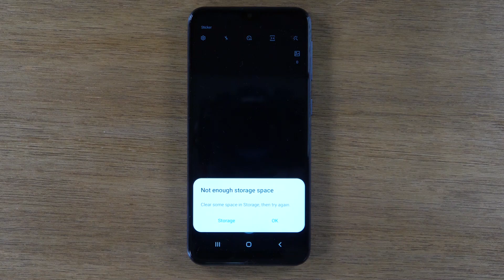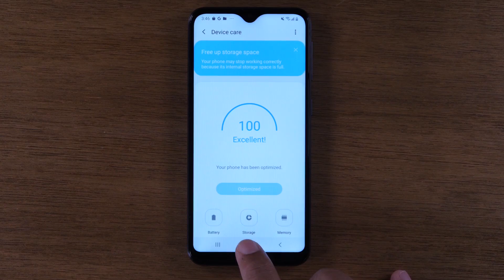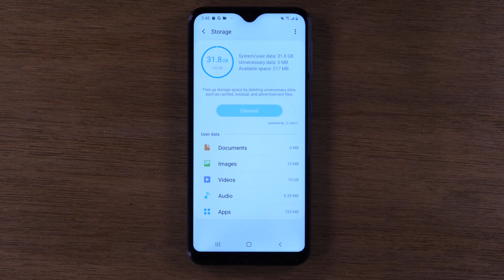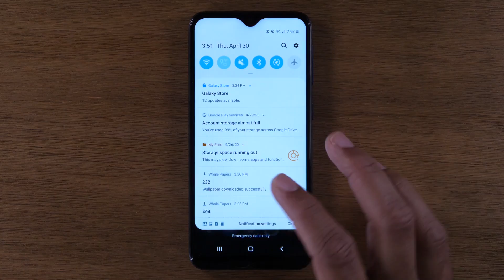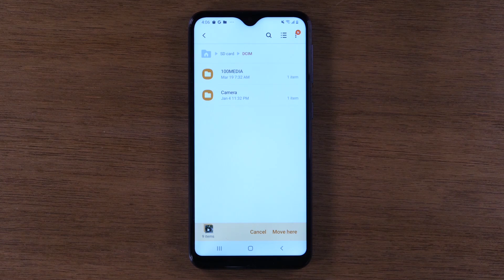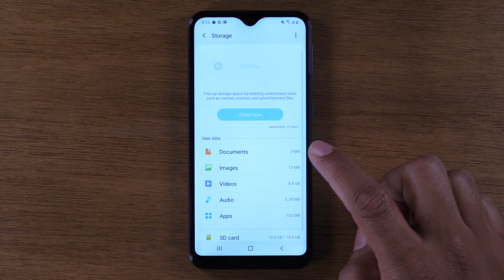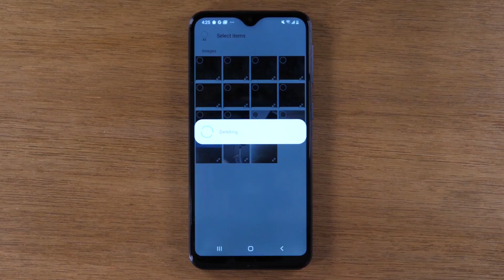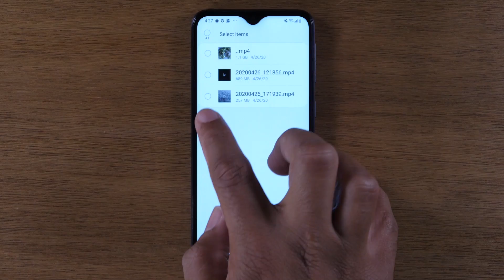Samsung Galaxy A10e Storage Full (Helpful Tips)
📌😍Learn More You Can Do on Your Galaxy A10e 📱

In this video we share different tips on how to free up storage on your Samsung Galaxy A10e. First you learn how to find out what files are taking up your space, then how to move those files to a memory card, then how to delete files you don't need, and some other tips to keep your memory clear.

💡Tired of Your Phone?

***📱Must Have Tech Products & Accessories📱***
🔵128GB MicroSD Card (GREAT PRICE)

🔵Portable Tablet/Smartphone Stand

🔵Qi Wireless Car Charger

🔵Dual USB 3.0 & Type C Flash Drive

🔵Best Wireless Router for Big Houses

🔵Best Keyboard for Desktops, Tablets, & Smartphones

🔵Wifi Smart Powerstrip (Under $30)

🔵Echo Dot Enclosure (BOOST THE SOUND)

🔵Baby Shusher (Get Your Baby to Sleep Easier)

🔵External Power Bank Charger for iPhone & iPads